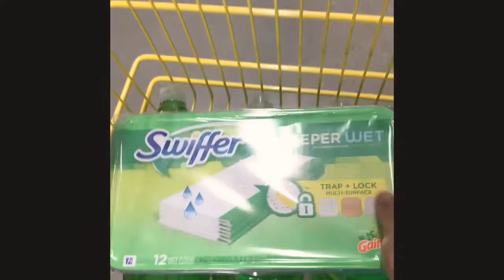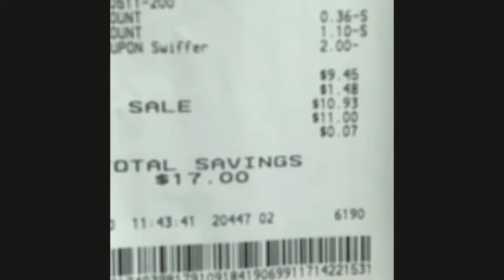MY DG FAIL | 9.45 Oop | ALL DIGITAL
EVERY COUPONING TRIP MAY NOT ALWAYS GO AS PLANNED! The thing with using digitals is that sometimes they come off and sometimes they don’t. So if your down to try and you are brand loyal to GAIN stock up on some household products!!